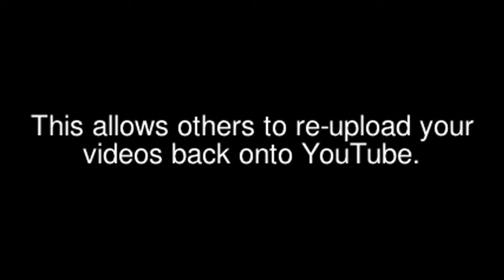Uploading Islamic Lectures to YouTube